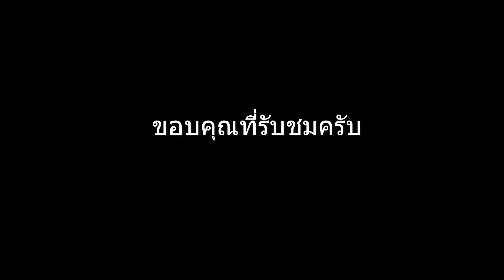สอนวาด ลายไทย วาดนางเงือก, how to easily draw thai art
In this video, I will teach you how to easily draw thai art

หากท่านมีคำถามหรือข้อเสนอแนะ สามารถคอมเมนต์มาได้เลยนะครับ ❤️
🙏ขอขอบคุณทุกท่านที่ติดตามรับชมคลิปวีดิโออย่างต่อเนื่อง ❤️อย่าลืมกดไลค์ กดแชร์ และกดติดตามนะครับ เพื่อเป็นกำลังใจ ทำคลิปดีๆมาให้ได้ชมกันครับ.🧡🤗
💬  Line : n3712424